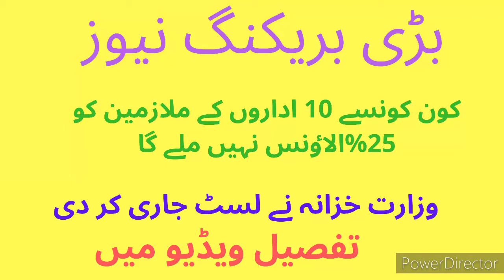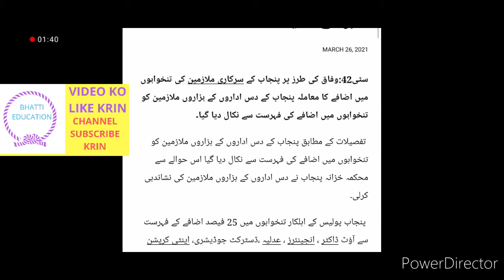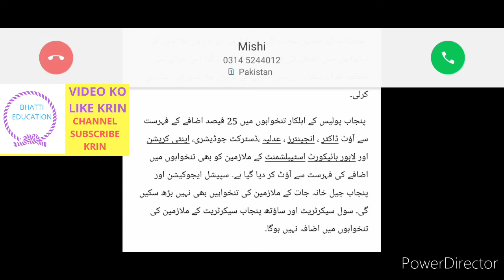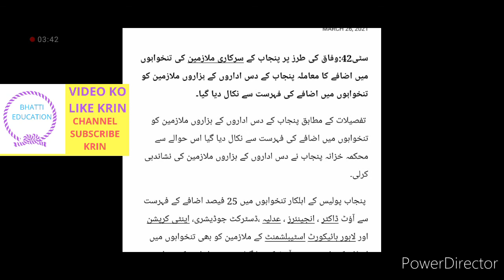which gave to depart. to 25% allownce 2021(bhatti education)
Murad rasa press conference

Sugar treatment

Rationalization of teachers

Recruitment of educator

Mujahid force pak army

Online retirement

happy news for govt employees

protest of govt employees